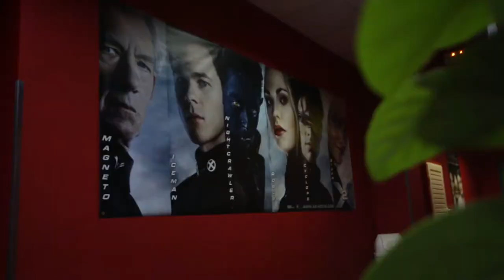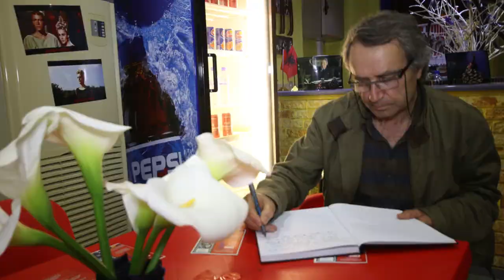Spoti 5 Netet e Kinemase Spanjolle Kuçovë HD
Sezoni i dytë i kinemasë Spanjolle në Kinema "Kadri Roshi" të qytetit Kuçovë. Festa e bukur e filmit priti në tapetin e kuq "5 Netët e kinemasë Spanjolle" organizuar nga "Cinemania Production" me mbështetjen e Qendrës Kombëtare të Kinematografisë, Ambasadës Spanjolle në Tiranë nën kujdesin e veçantë të Kryetarit të Bashkisë Kuçovë, z. Selfo Kapllani. Emra të njohur të kinemasë Shqiptare si dhe z/Ambasadorja e Spanjës z.Eva Mendoza do t'ja shtonin akoma më shumë bukurinë e kinemasë Spanjolle. nga data 19-23 Prill 2018, qyteti i Kuçovës ishte kryefjala e kinemasë Europiane.